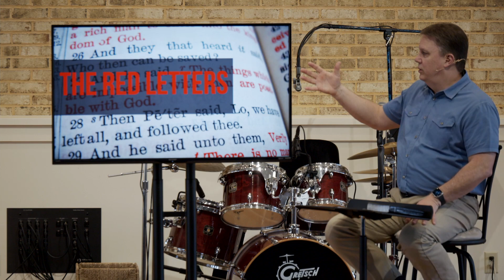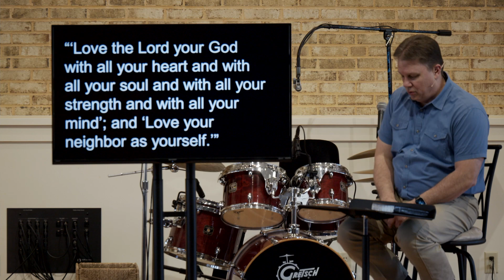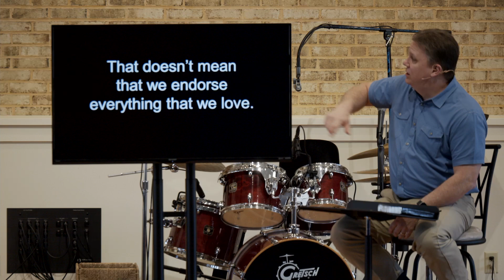The Red Letters (Part 1)